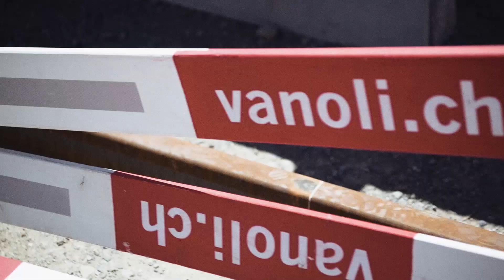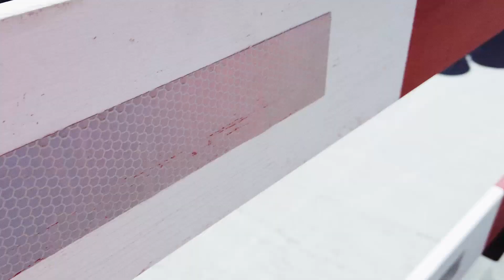Gleisbau - Gleistiefbau - Schweiz - Reinach - AVA - Vanoli - Martin Baur Fotograf/Filmer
Auf einer Strecke von 5km werden mit modernen Maschinen und zahlreichen Fachleuten aus den Bereichen Gleisbau, Tiefbau, Gleistiefbau Arbeiten am Schienennetz ausgeführt.  Aufnahmen von der Drohne, sowie aus nächster Nähe, geben einen Eindruck über diese interessanten Tätigkeiten.